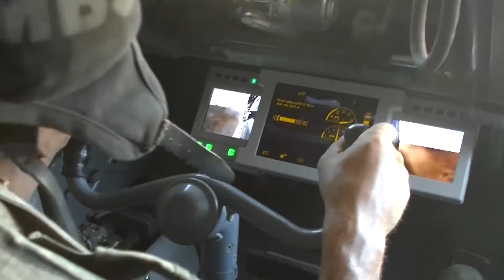Buk M3 - Russian Medium Range Air Defense Missile System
Important notice
The video is short due to the scarcity of videos about this system

Buk-M3

9A316M launcher of the Buk-M3 surface-to-air missile system
The 9K317M 'Buk-M3' (9K37M3) is the latest production version, based on new hardware. It has 36 target channels and features advanced electronic components. Specifications include a maximum target speed of 3,000 m/s (11,000 km/h; 6,700 mph; Mach 8.8), an altitude range of 0.015–35 km (49–114,829 ft) and a distance range of 2.5–70 km (1.6–43.5 mi). Extensive trials began in 2015, with the first deliveries planned for 2016. (2 in 2016).The probability of hitting a target with one missile is: aircraft - 0.95; tactical ballistic missile - 0.7; cruise missile - 0.8. It offers increased efficiency against electronic countermeasures and manoeuvring targets. They are more compact, increasing the TELAR's carrying capacity to six missiles. The missile's new HE-fragmentation warhead can more easily penetrate armor.The complex is highly mobile and designed against air, ground and sea targets (e.g. destroyers).

The missile reaches a speed of 1,550 m/s (5,600 km/h; 3,500 mph; Mach 4.6), and manoeuvres by air rudders and reactive rudders.The interval between shots is one second in any direction. Targeting is by commands or active homing, or in combination. Thermal radar works on any target at any time in any weather. Russian sources claim the system can destroy the MGM-140 ATACMS, though this has never been actually attempted.

Radar, guidance and target detection operates at a range of ±60° 9S36. A target at an altitude of 7–10 m can be detected at a distance of up to 35 km, targets like the AGM-158A "JASSM" at an altitude of 20 m, and RCS over 0.1 m² at a distance of 17–18 km. The radar sees targets at an altitude of 5 meters and in practical shooting, the system demonstrated its ability to destroy anti-ship missiles flying at that altitude.

In June 2016 Almaz-Antey announced successful trials of the anti-aircraft complex. Firing at Kapustin Yar in the Astrakhan region was carried out at a ballistic target, which was made by the missile-target. The first brigade set of the "Buk-M3" was delivered in 2016. It is in active service.

A missile uses active guidance, the system has radio and thermal guidance (any weather, day / night), the missile uses guidance 1) on commands, 2) only active homing, 3) mixed. The missile uses a directional explosion, Minimum target height 5 meters.

In April 2018, Rosoboronexport announced that it would be promoting the Buk-M3 "Viking" version for export. The system can be integrated with the launchers of the Antey 2500 complex, increasing its range from 65 to 130 km. The "Viking" is reported to be able to operate both autonomously and in cooperation with other air defence systems, using their radar data for targeting, and have a gap of 20 seconds between stopping and launching missiles.The probability of intercept is reported to be close to 100%. The complex is also reported to be effective against tactical ballistic missiles.

she is from Телеканал Звезда and Минобороны России }}